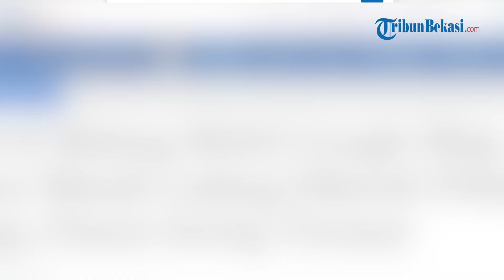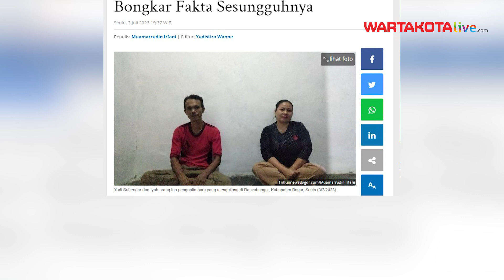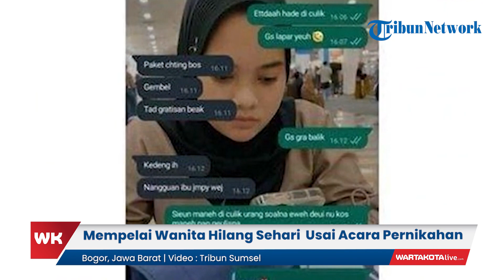Wanita di Bogor Hilang Sehari Usai Lakukan Akad Nikah, Orang Tua Ungkap Fakta Sebenarnya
WARTAKOTALIVE.COM -- Hilangnya wanita yang merupakan pengantin baru di Desa Mekarsari, Kecamatan Rancabungur, Kabupaten Bogor menimbulkan teka-teki.

Pasalnya, sehari setelah akad nikah digelar, wanita yang diketahui bernama Anggi Anggraeni itu menghilang entah kemana.

Sebelum menghilang pada Minggu sore (26/6/2023), Anggi Anggraeni sempat berpamitan kepada suaminya untuk membeli makan ayam geprek, dengan sistem COD di depan gang yang tak jauh dari rumahnya.